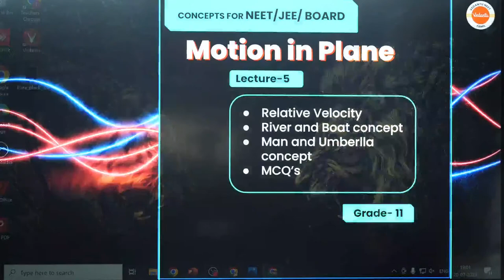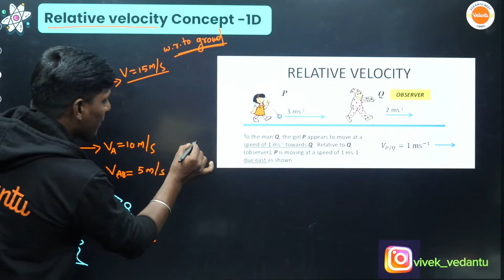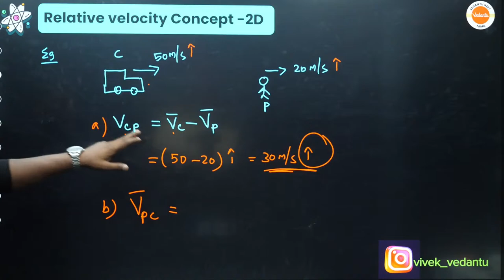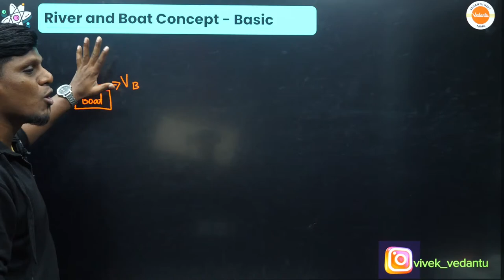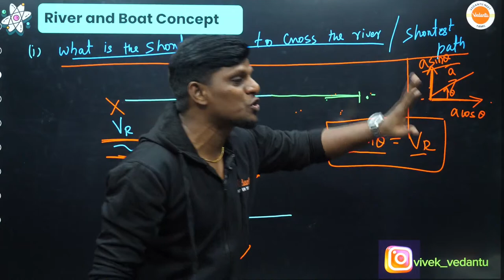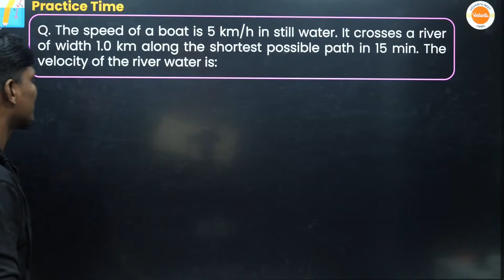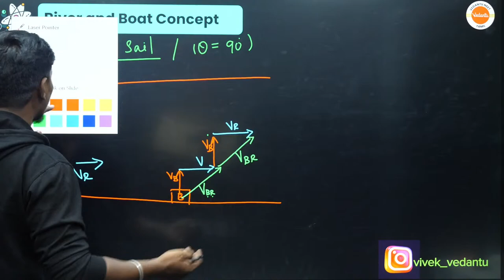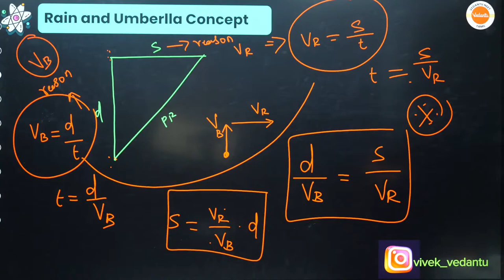Motion in Plane L5 | River Boat concept | Vivek Sir💥 | Vedantu NEET Tamil@VedantuNEETTamil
📌For Batch Admission Inquiry Fill the Form Crack NEET 2024 using (PYQ - 2021 Physics) Download PDF Now

Vedantu Information Centre Location: 2nd Floor, Sabari Towers, W-110, 3rd Ave, Anna Nagar, Chennai, Tamil Nadu 600040

Dear students,
our Academic Counsellors:

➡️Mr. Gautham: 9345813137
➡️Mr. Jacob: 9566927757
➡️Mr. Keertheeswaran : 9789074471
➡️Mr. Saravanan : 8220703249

In this video, you will dive into the fundamentals of vectors and learn about the addition and subtraction of vectors. This lecture is specifically designed for students preparing for the NEET 2024/25 exams, providing you with the necessary knowledge and skills to excel in your physics studies. Don't miss out on this informative and engaging session that will lay a strong foundation for your understanding of motion in a plane!